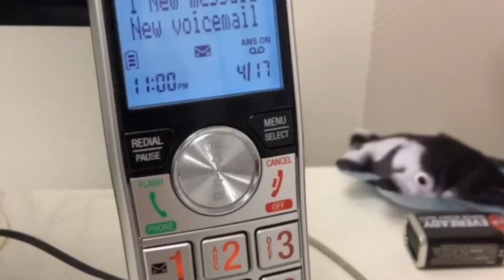When you skipped school back in the day...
ALL MUSIC PROD. BY MALC BASKETT